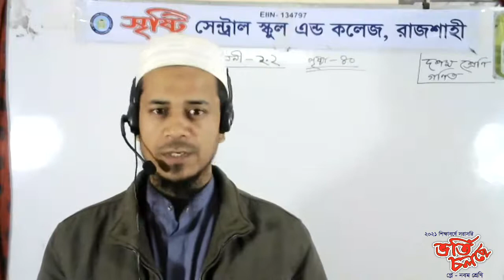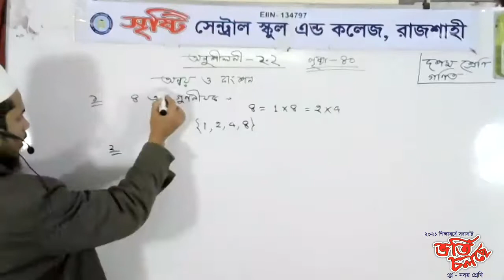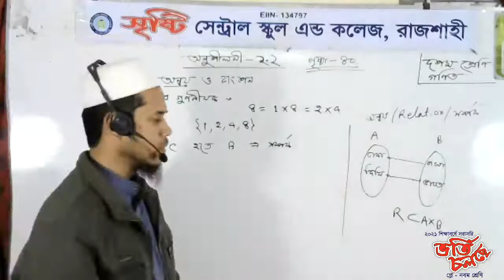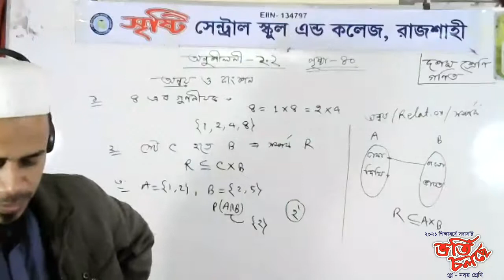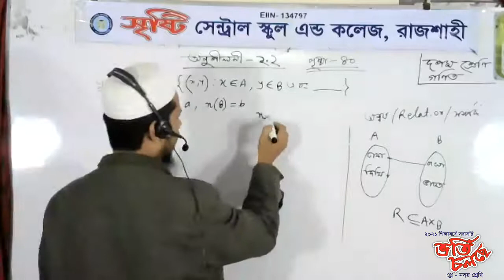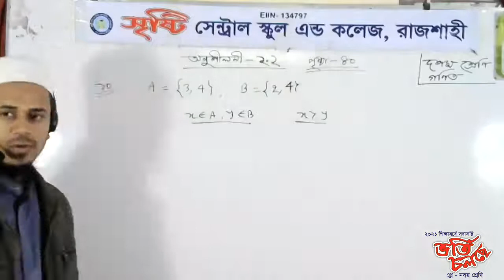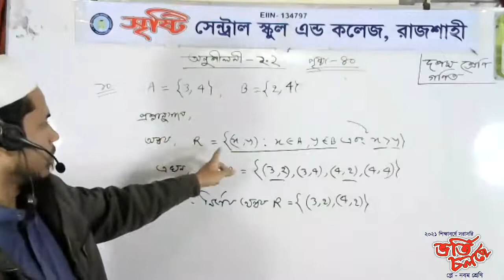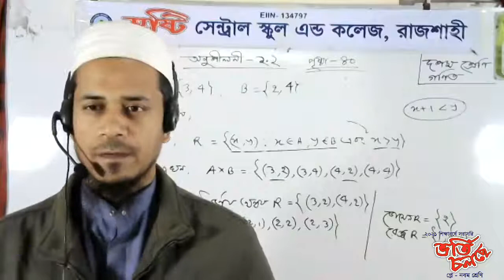Ten Live Class Mathematics 22 February Chapter 2.2